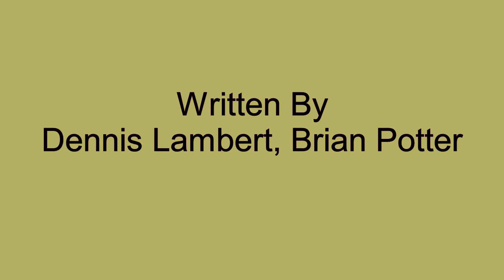Put A Little Love Away - Emotions - 1974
Written by Dennis Lambert and Brian Potter and originally recorded in 1972 by the Four Tops, Put A Little Love Away, was covered by the Emotions in 1974. The Emotions version entered the Billboard chart in March of 1974 and peaked at #53.